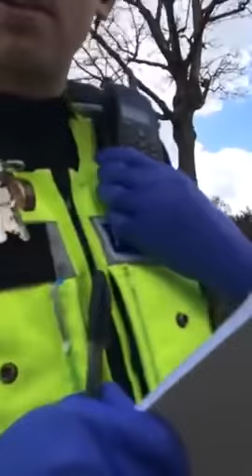Man ( Public Citizen ) Bullies Police In UK Birmingham!! VERY FUNNY!!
Here is a rather annoying and Funny Video of a man Bullying the Uk Police. Do you think they deserved it?